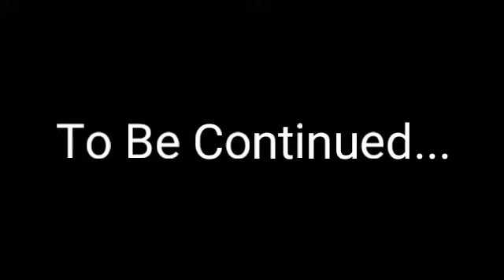LPS: Same Old Life (Episode 2 | "Mystery") [REMAKE]